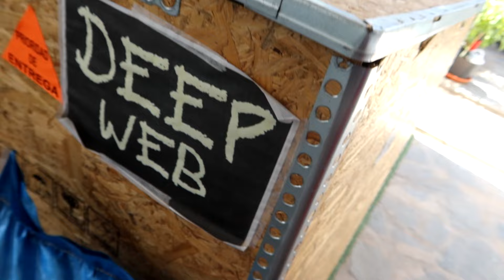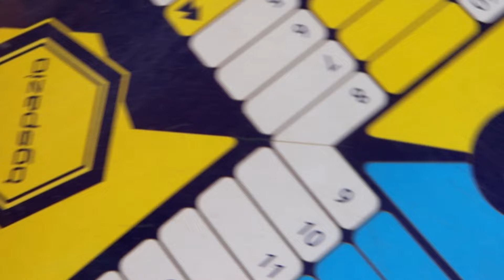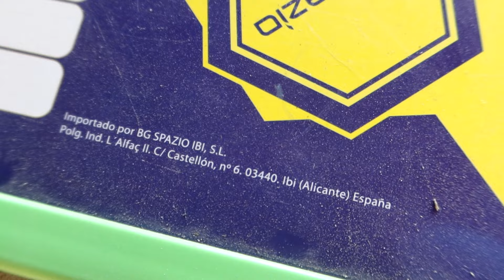DIN DON ESTA EN PELIGRO😱 NOS MANDA UN MENSAJE URGENTE 😨 FEDE VIGEVANI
🎈📩 Laurita y H4 reciben un mensaje inquietante de Din Don a través de unos **misteriosos globos rojos**. 🤡🎈 Este es el método habitual de comunicación del tímido payaso de la Deep Web. Sin embargo, su origen oscuro obliga a los chicos a proceder con extrema cautela. 🌐⚠️ Ahora, deben descifrar los mensajes ocultos en los globos para descubrir las intenciones de este enigmático payaso. ¿Será una advertencia, una ayuda o una trampa? ¡Acompaña a Laurita y H4 en este capítulo lleno de suspense y revelaciones! 🕵️‍♀️🔍

                        2️⃣º Lauritam:
                        3️⃣º Brujinda:
                        4️⃣º H20:
                        5️⃣º Sarita: